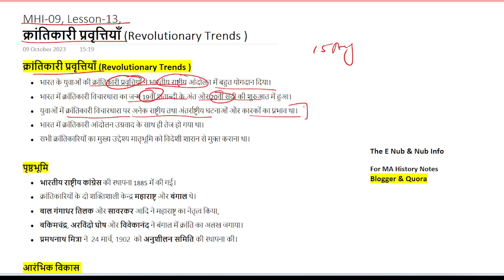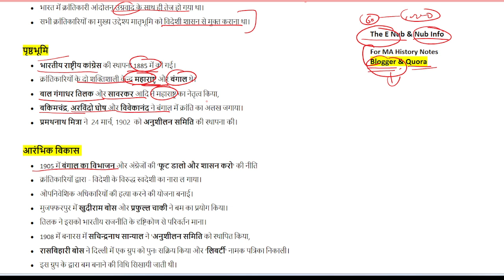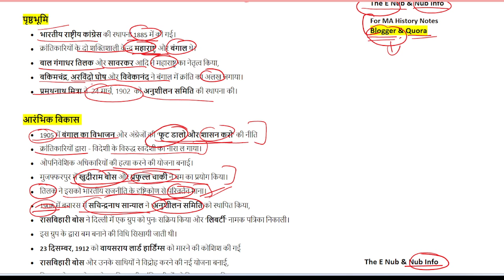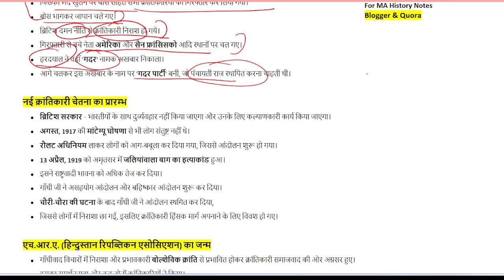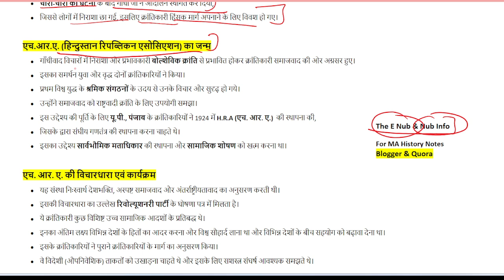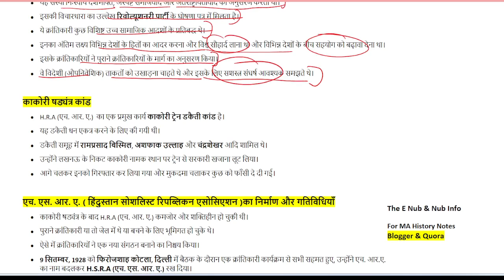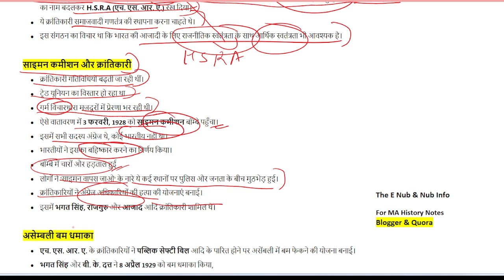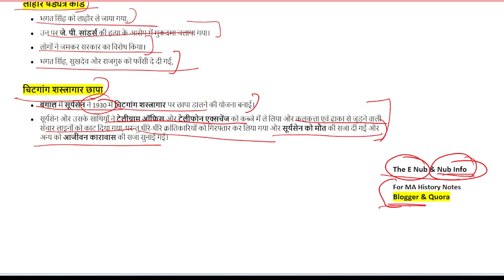MHI-09 || क्रांतिकारी प्रवृत्तियाँ (Revolutionary Trends ) Lesson-13 || MA History - IGNOU